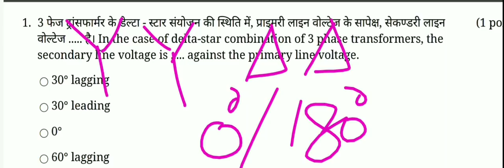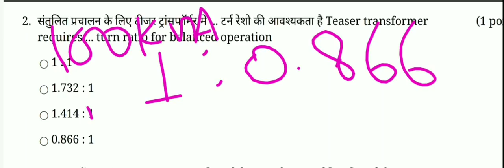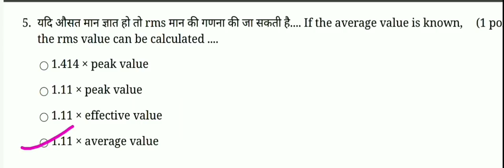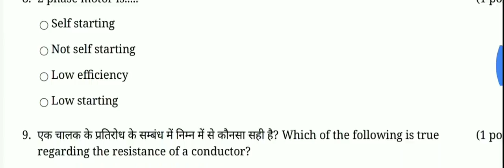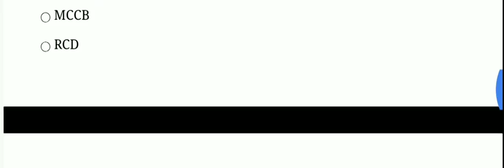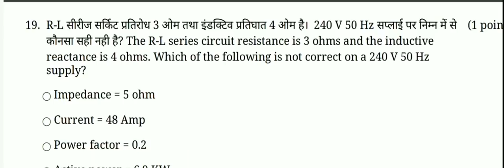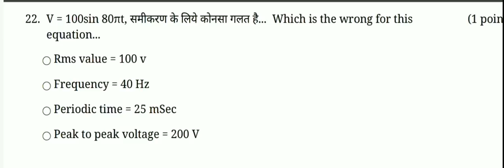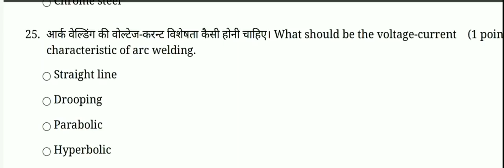Electrician Theory important question answer by VK Knowledge Electrical|| online test no.-67